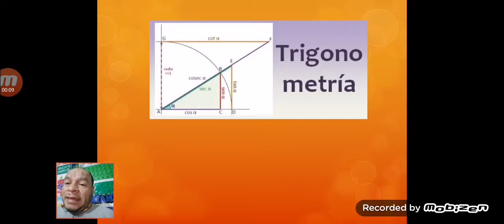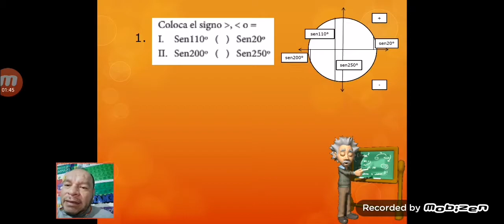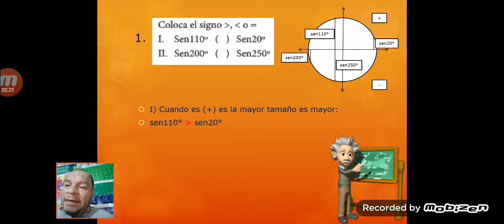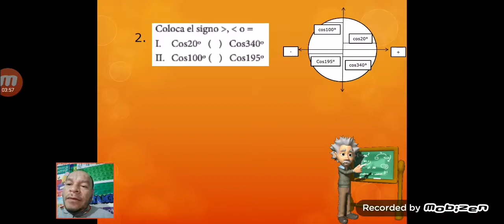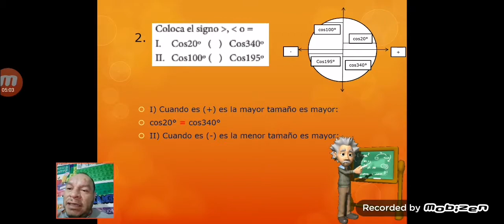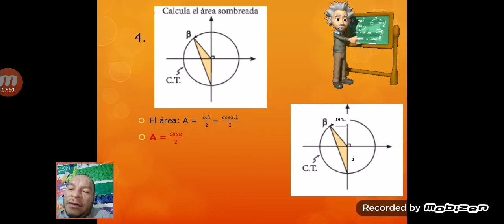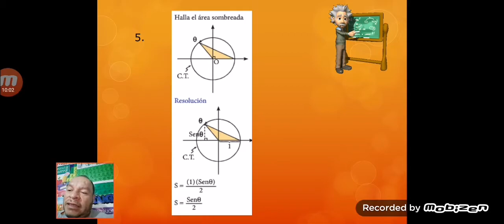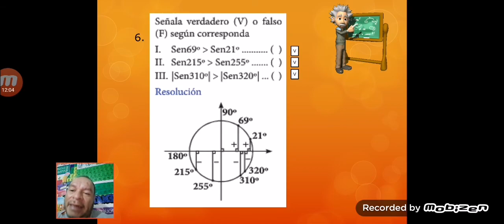CLASE 5 - III BIMESTRE - TRIGONOMETRIA 2DO